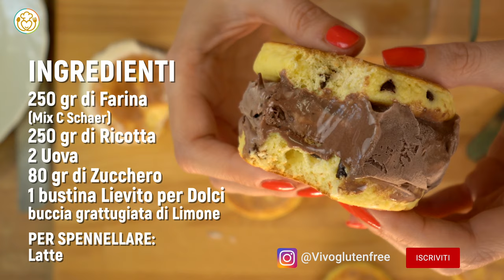Così NON lo hai MAI FATTO: BISCOTTO GELATO Fatto in Casa | VivoGlutenFree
Abbonati a questo canale per accedere ai VideoCorsi e Tutor FamilyLAB:
Family ciao, questo è un gelato biscotto buonissimo, cotto in padella, senza glutine e burro, con pochi ingredienti, impasto semplice con ricotta, fatto a mano. Il biscotto lo cuoci senza forno e puoi riempirlo col gelato che preferisci, confezionato o fatto in casa.
Con queste dosi otterrai 8 biscotti.

Variante con gocce di cioccolato
Una variante golosissima, che ricorda un famoso gelato biscotto confezionato la ottieni aggiungendo all'impasto delle gocce di cioccolato prima di stendere il disco e poi procedi come da ricetta.

Si possono cuocere i biscotti in forno?
Mi è sembrata una soluzione più pratica, specie in estate quella di cuocere in padella, ma se vuoi puoi provare a farli in forno; direi modalità statica a 180 gradi per 15 minuti, ma devi controllarli ed aggiustare il tiro in base al tuo forno.

Come conservare il gelato biscotto e consumarlo al meglio
Questo biscotto gelato puoi farcirlo appena freddo, oppure conservare nei sacchetti ermetici e farcire al momento di consumarlo, oppure riempire con il gelato, chiudere con pellicola trasparente tipo caramella e riporre in congelatore.
Quando vorrai mangiarlo, ovviamente il biscotto sarà congelato, quindi tiralo fuori prima, oppure puoi passarlo in microonde a 180W finche non si ammorbidisce leggermente.

INGREDIENTI:
250 gr farina (la mia è indicata alla fine del video)
250 gr ricotta
2 uova
80 gr zucchero
1 bustina lievito per dolci
buccia grattugiata di limone
gelato

★ Cosa c’è nella mia cucina?